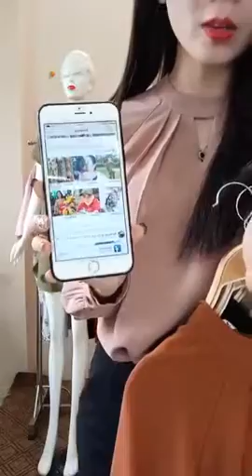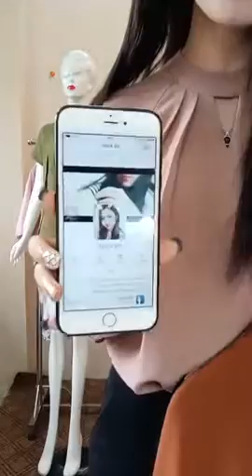Mua thanh ly laptop |Mua thanh ly may in | Mua thanh ly may tinh | Mua thanh ly may photocopy , UPS